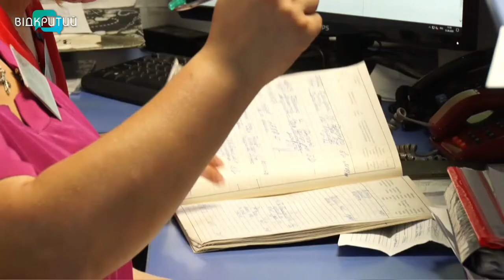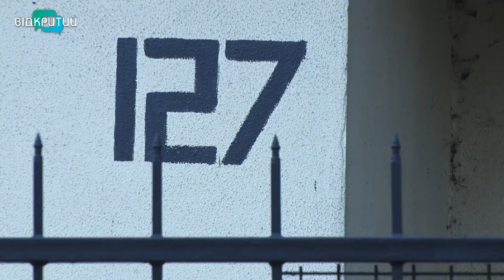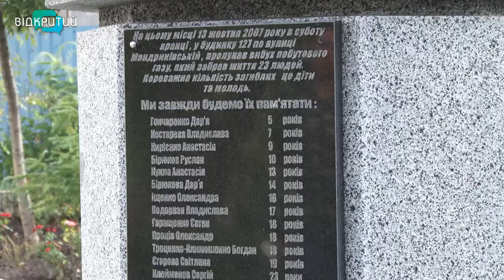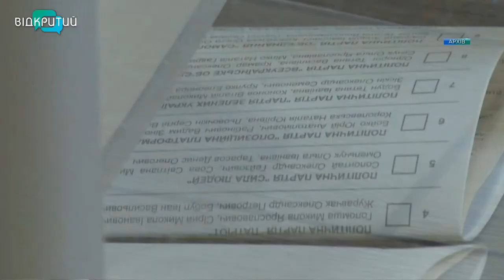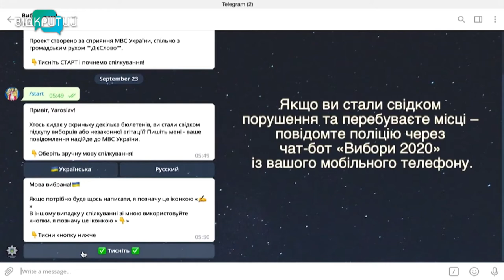Новини OPEN NEWS від 13 жовтня 2020 року 19:15